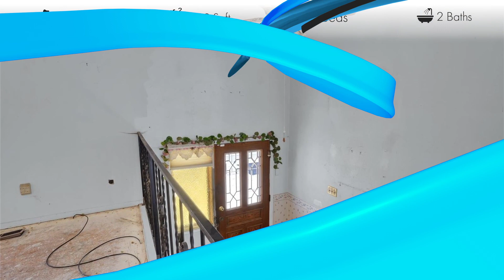Active in 1829 N Queens Avenue, Pueblo, CO Contact me for a showing!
Now Available 1829 N Queens Avenue, Pueblo, CO!
Features:
4 beds
2 baths
1900 SQ. FT.